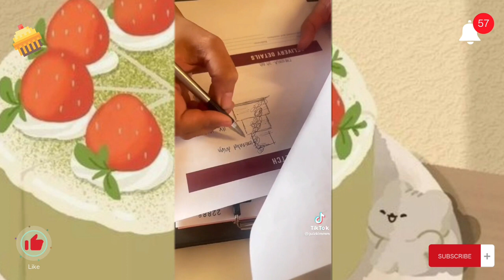Wedding Cake Taste Testing Compilation 🎂